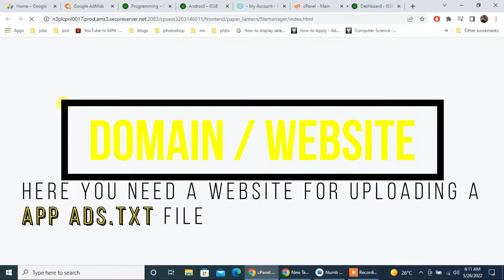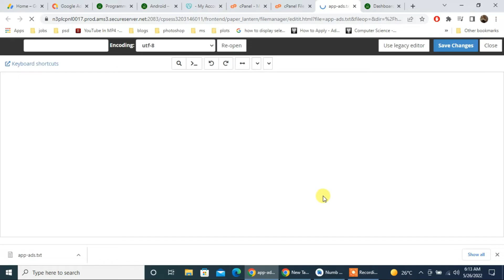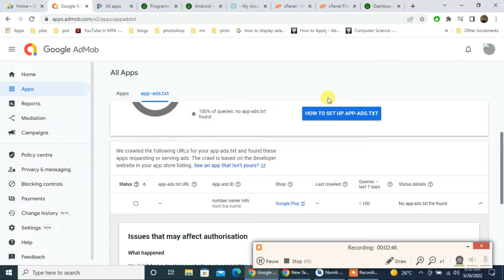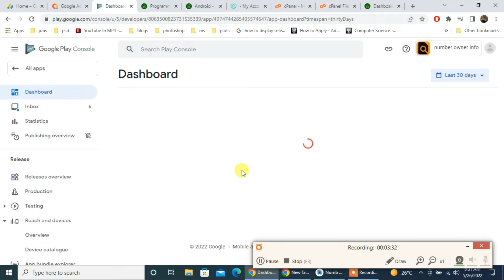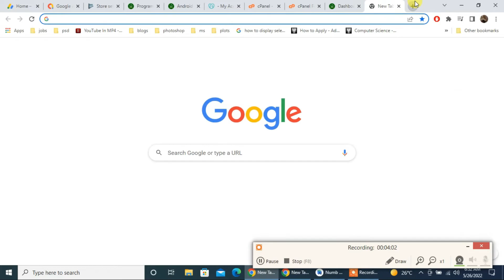How to setup AdMob App-Ads.txt || Setup & Solution complete in detail step by step easy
In this video I'll describe to how to setup AdMob App-Ads.txt correctly in you play store listing.
1. copy the app-ads txt code from admob app
2. create a file name "app-ads txt" file
3. upload app-ads.txt in your own hosting
    Free alternative :) if u dont have a hosting site.
Is to upload app-ads.txt on free hosting.